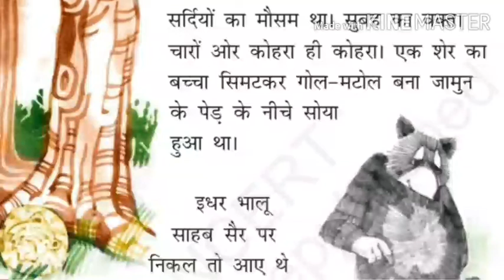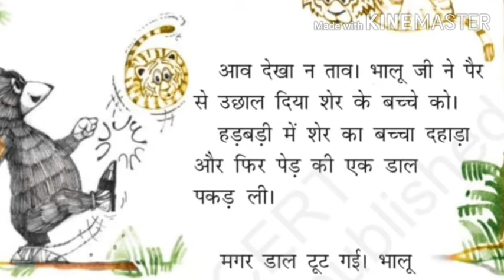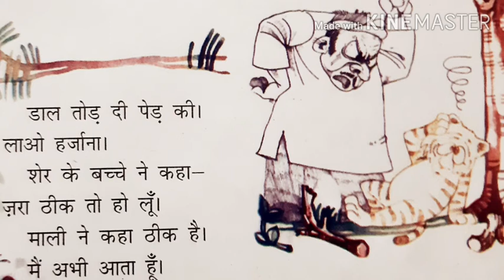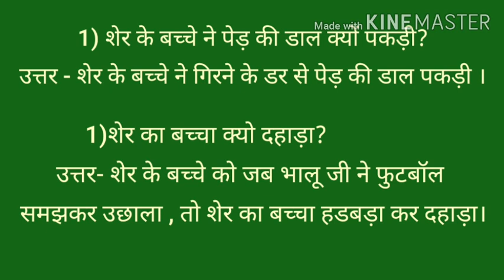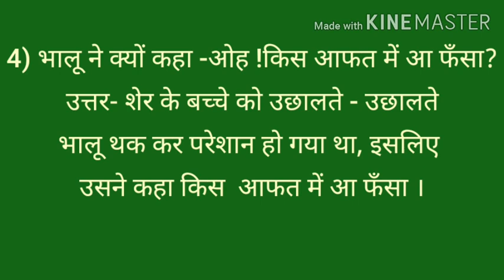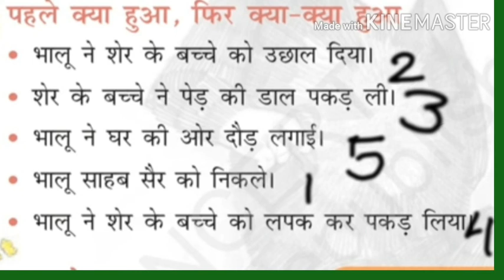Hindi Rimjhim- Class-2- Ch-2 भालू ने खेली फुटबॉल( Explanation of chapter and exercise) Priti Kumari